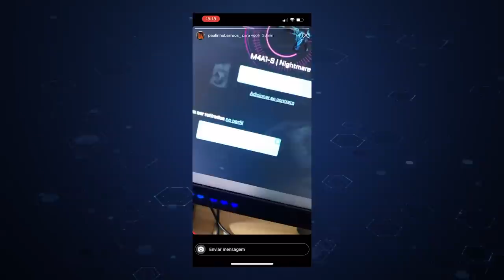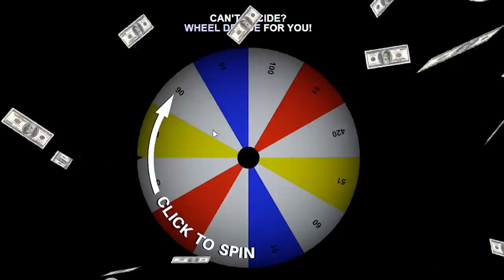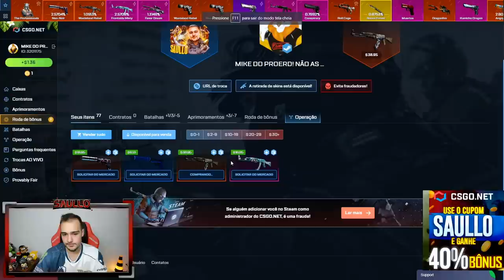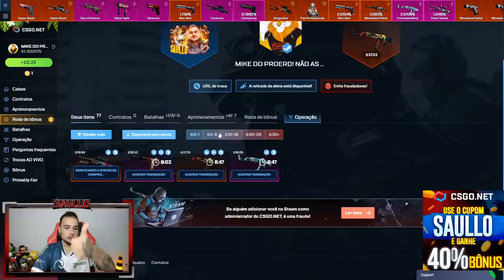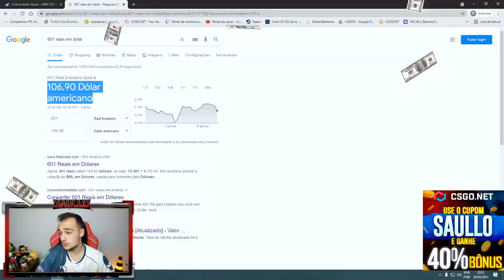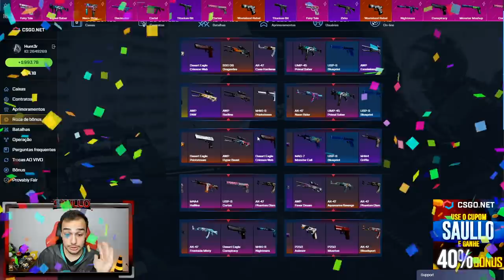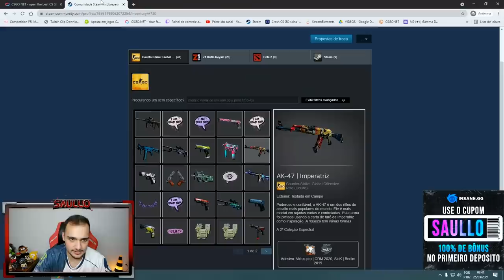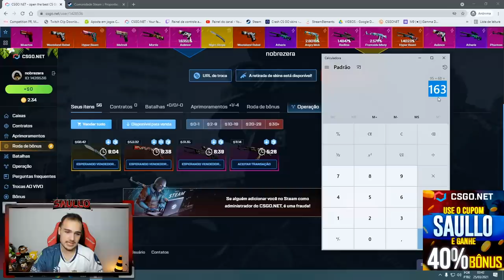Dei ALL IN para uma FACA na conta de um INSCRITO 🤑 Melhores PROFITS da LIVE #03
Abri caixas de skins de CSGO na conta de um inscrito!